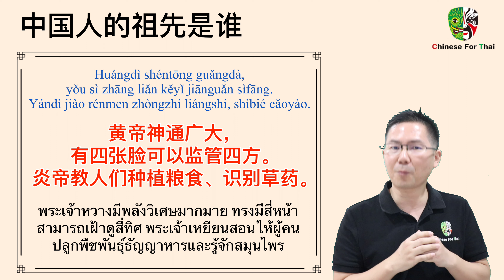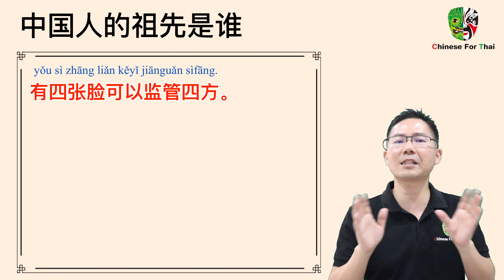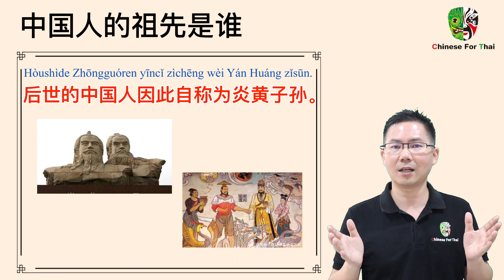ประวัติศาสตร์จีนEP4. 中国人的祖先是谁 บรรพบุรุษของชาวจีนคือใคร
相传四千多年前，在中国的黄河流域生活着很多不同的部落。黄帝和炎帝就是其中两个大部落的首领。กล่าวกันว่า เมื่อกว่าสี่พันปีที่แล้ว ชนเผ่าต่าง ๆ มากมายอาศัยอยู่แถบลุ่มแม่น้ำเหลืองในประเทศจีน ซึ่งพระเจ้าหวางและพระเจ้าเหยียนเป็นผู้นำของสองชนเผ่าใหญ่